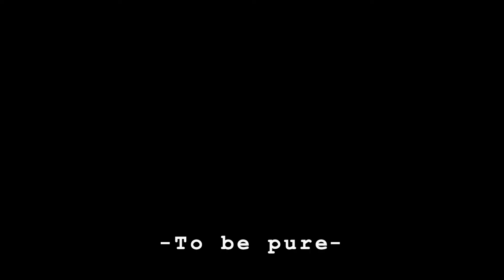Chinese Traditional Music - To be pure (relaxing music)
relaxing music
And I wanna announce that I have new music now but still working on it .It will be release in 2019 so just look forward it .(this music is not the part of my album)